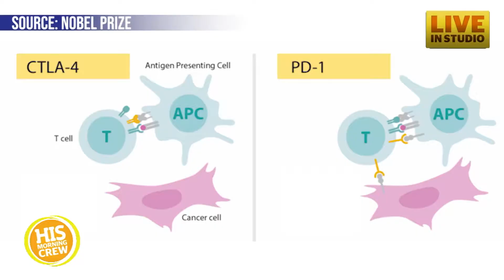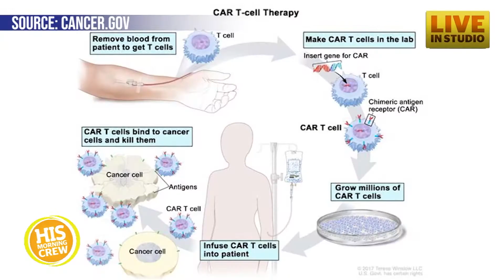HIS Morning Crew Day In Review: Friday, January 3, 2020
Today on HIS Morning Crew: Rob and Jim take a look at the first babies born in 2020, Lord of the Rings Hobbit homes on Airbnb, and state of the art but unorthodox new cancer treatments!